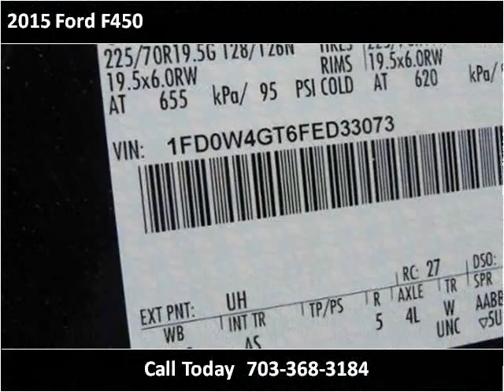2015 Ford F450 New Cars Manassas VA